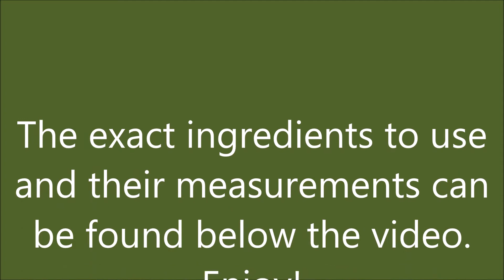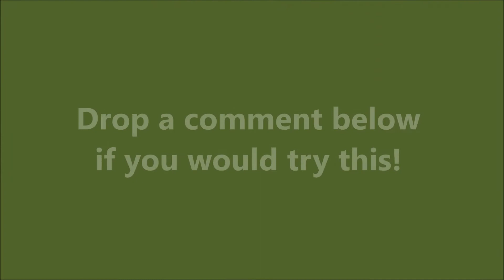Avocado Sushi Burritos | Quick And Easy To Make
Don’t you just hate the little sushi rolls they give you when you go out to eat?  Would you like to learn an easy, healthy sushi burrito recipe you can make at home?  Check out this video and learn how to make an avocado sushi burrito today!

Recipe (you can always add or subtract from this recipe to satisfy your own taste buds):

2 to 3 seaweed wraps
1 avocado
2 c. brown rice
½ tsp. Black sesame seeds
½ tsp. Garlic powder
½ tsp. Black pepper
½ tsp. Sea salt
¼ c. rice vinegar

FOLLOW ME 📱

MY TOOLS 🧰

NOTE ✍